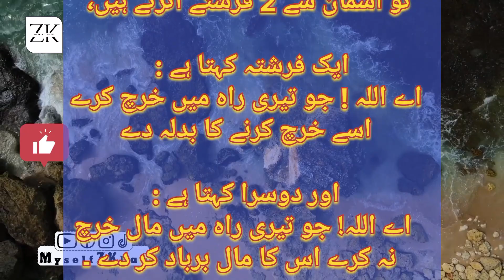Ahadees e Nabavi, Quotes, Aqwal e Zaren, Aqwal e zareen Urdu , Sabaq Amoz achi baten۔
رسول اللہ ﷺ نے فرمایا :

ہر روز جب لوگ صبح کرتے ہیں تو آسمان سے 2 فرشتے اترتے ہیں، ایک فرشتہ کہتا ہے : اے اللہ ! جو تیری راہ میں خرچ کرے اسے خرچ کرنے کا بدلہ دے اور دوسرا کہتا ہے : اے اللہ! جو تیری راہ میں مال خرچ نہ کرے اس کا مال برباد کر دے ۔

(صحیح بخاری : 1442)

Your Quires:-

aqwale zareen
aqawal e zareen
aurat aqwal e zareen
aqwal e zareen images
aaqwal e zareen images
best urdu aqwal e zareen
Ahadees e nabavi